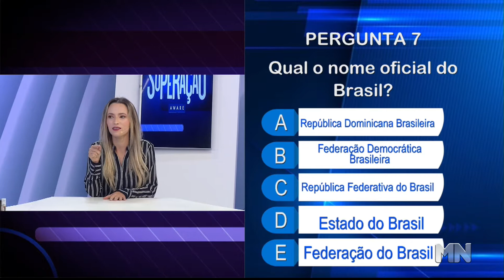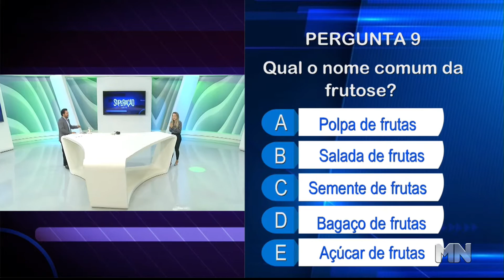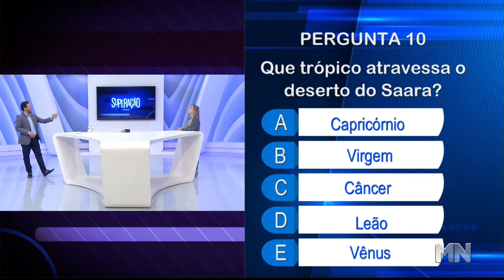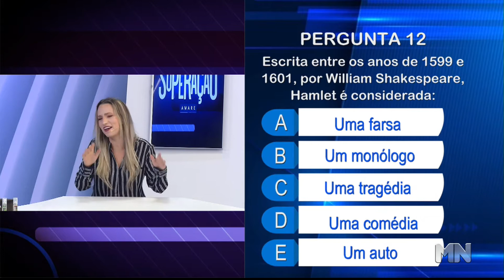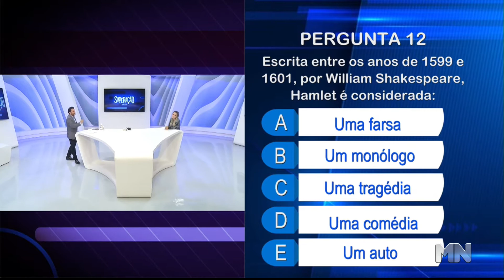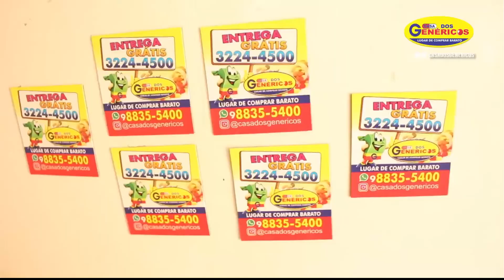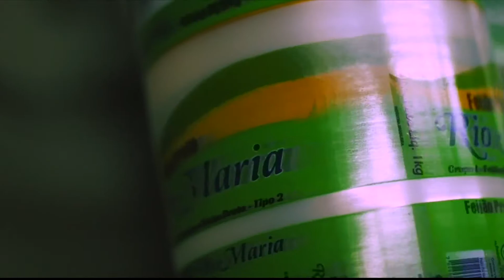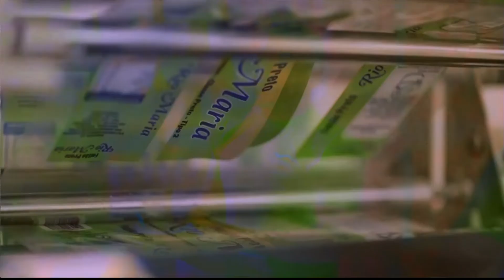Patrícia Rodrigues é surpreendida com game surpresa | Superação